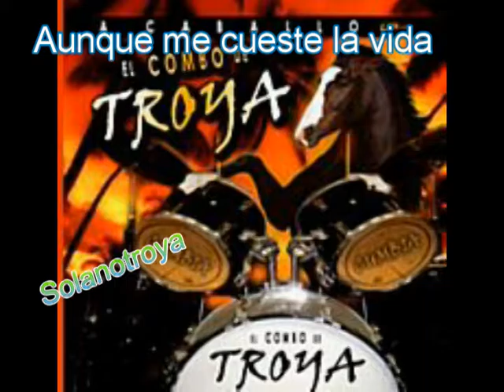Aunque me cueste la vida (DRA) - Solanotroya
(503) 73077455 : COMBO DE TROYA y LA GRAN BANDA GUANAKA (El Salvador / USA)